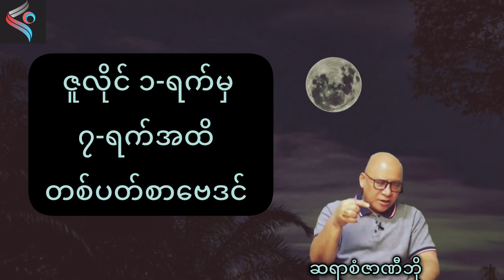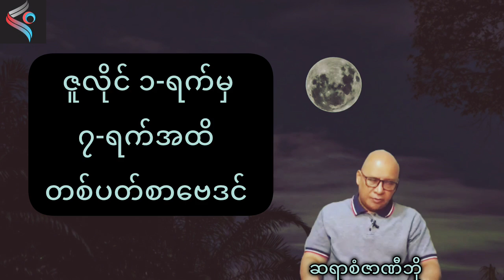ဇူလိုင်လ ပထမပတ်အတွက် ဗေဒင် တစ်ပတ်တာဟောစာတမ်း စံဇာဏီဘို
ဇူလိုင်လ ပထမပတ် စံဇာဏီဘို၏ တစ်ပတ်တာဟောစာတမ်း ဗေဒင်